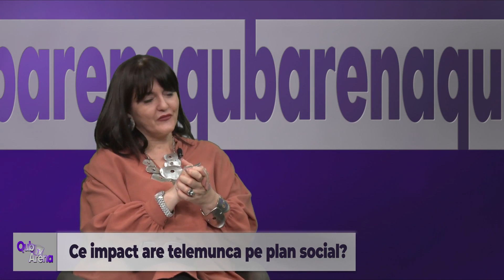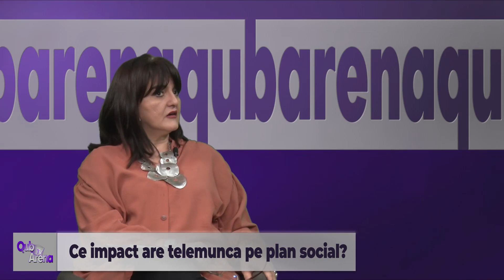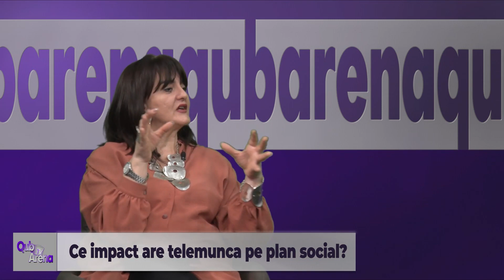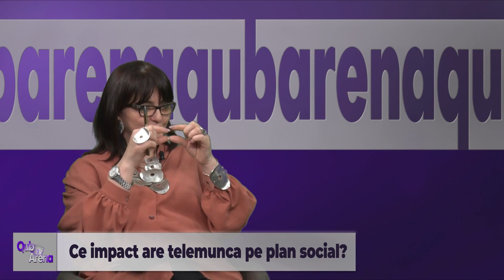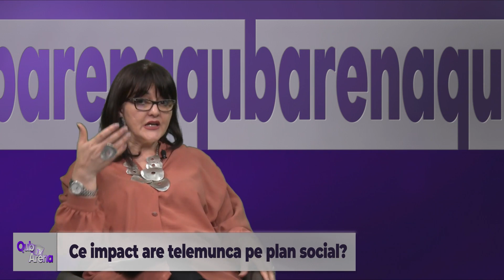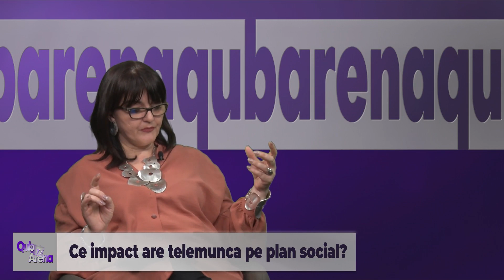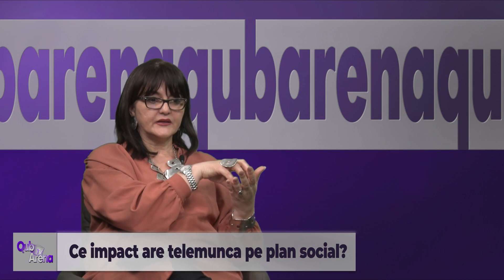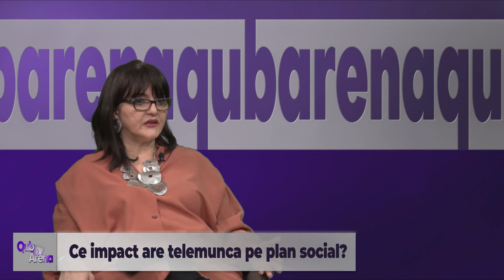Ce impact are telemunca pe plan social? - QubArena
Noile tendințe din piața muncii ne determină să ne informăm mai bine. Despre telemuncă în această seară la QubArena cu Inspector șef adjunct Ileana Mogoșanu și Conf. Univ. Dr. Bogdan Nadolu.